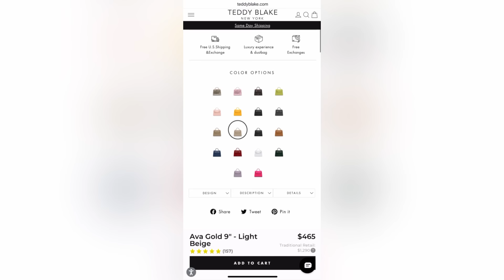PRE RAMADAN PREP |USEFUL TIPS TO MINIMIZE KITCHEN WORK FOR RAMADAN|CHICKEN SAMOSA PATTIES FOR IFTAR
Hey, everyone! I'm excited to begin my Ramadan series with you. In today's video, I'll share how tips to minimize work for Ramadan and I'll also share an easy recipe of {Chicken Samosa Patties} with very easy steps, so you can make and freeze them for Ramadan.( Please Click link below to shop your favorite products on Amazon )